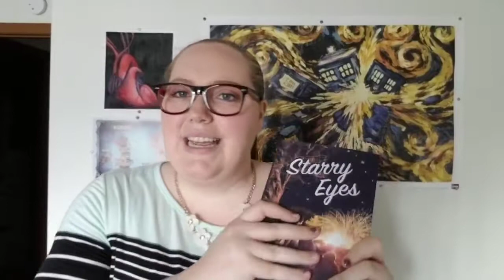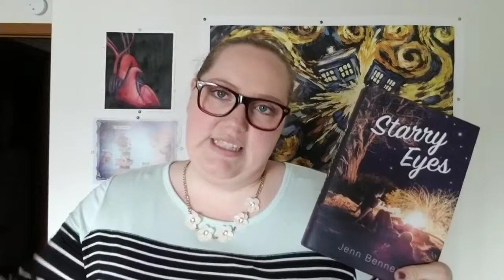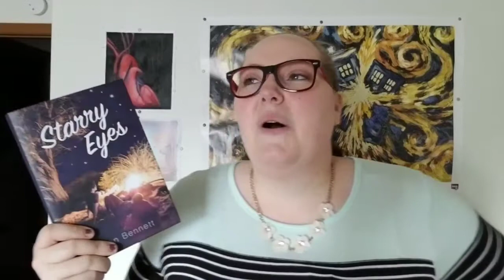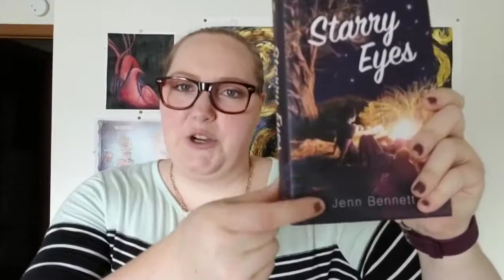Starry Eyes by Jenn Bennett | Review and Spoiler Chat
Hello and Welcome to The Book Refuge!

 I have a book review for you today! I read this book at the beginning of the month and I just had to share it. I haven't been filming many book reviews outside of my wrap ups lately, but I want to change that. Good books deserve to be spoken about separately. I thought this book was very unique and it got me all fired up in certain areas.

Thanks for stopping by. I put up new content 2-3 times per week.

XOXO,
Jenn